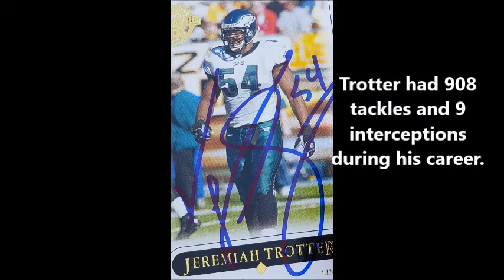Jeremiah Trotter: "The Axe Man"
Jeremiah Trotter had an eleven-year NFL career.

A member of the Philadelphia Eagles' Hall of Fame, he discusses his career.

Eagles game photos courtesy of the Philadelphia Eagles